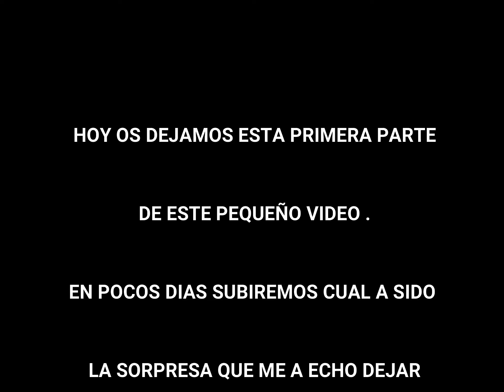NOS PONEMOS CON LOS CABLES PERO ALGO NOS HACE PARAR Y DEJARLOS DE LADO !!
UNA SORPRESA NOS A QUITADO LAS GANAS DE TOCAR LOS CABLES ... QUE PENSAIS QUE ES ??

BY: TEAM LITORAL 4X4